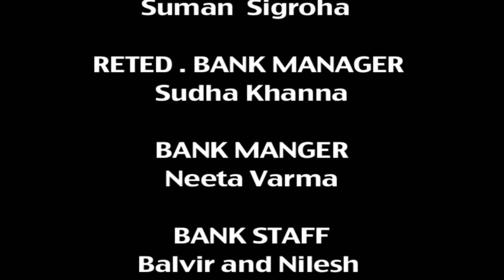SONAM BEWAFA - A SHORT FILM BY CHARU SANAN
CAST NEHA IN & AS SONAM GUPTA
CINEMATOGRAHY - TANUJA
FILM EDITED- ARUN JAGOTA [AJ EDIT STUDIO DELHI]
FILM DIRECTOR - CHARU SANAN